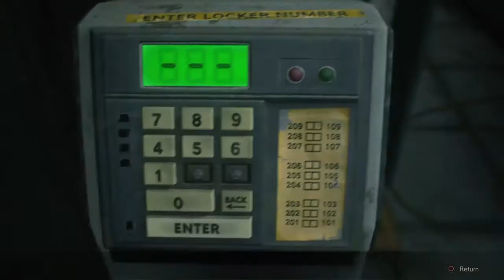Resident Evil 2 REmake - Leon B: Hardcore S+ Rank No Damage (Part 1/2)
This route was a lot less shaky compared to my Leon A route, even though Leon B is harder overall.
It's mostly because I did this coming off of doing Leon A no damage, so the skills and carried over from practice.

B scenario is overall just harder due to Mr.X following you in R.P.D 1 as well as 2, and due to there being far more zombies in R.P.D 1.
Besides that, there aren't too many differences in the route from A scenario.
Just slight routing differences to account for more/different enemies, having less ammo, and puzzle changes.

I think the B scenario's are the most disappointing part of REmake 2, as they cloud the story up even more then the original game, and they aren't really "different" in any way. All the same things happen, with only 2 different notes that are almost pointless, 1 new area at the very beginning, and some harder enemy placements.
Puzzle solutions are different, but they aren't the exact same puzzles.
Unlike the original game, where the A/B scenarios were each one side of the same coin.
I enjoyed my time with it, but it's more like an Arrange mode then an actual second scenario.
The true ending was done very well in this remake though.